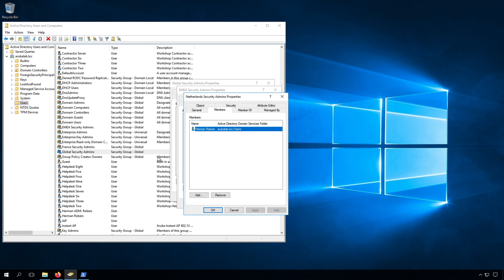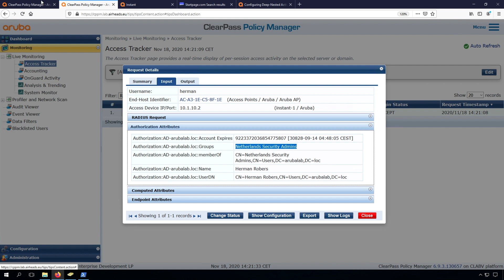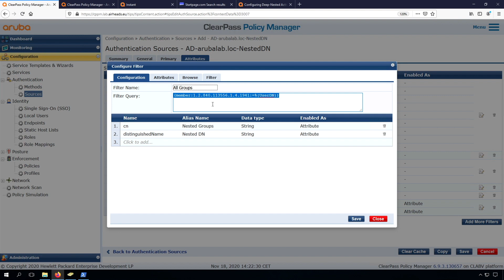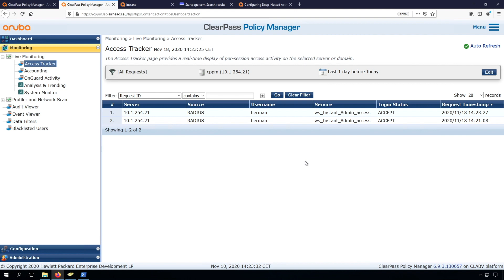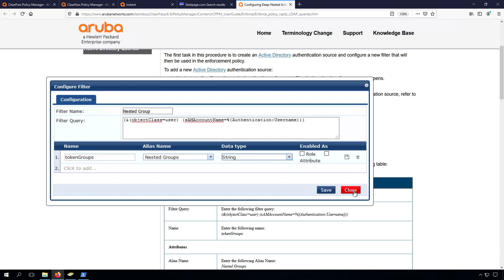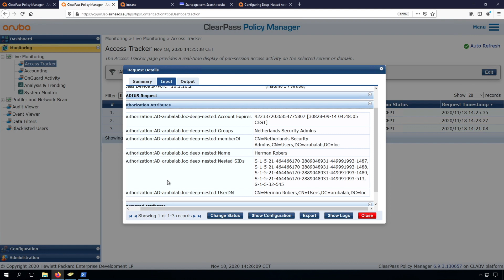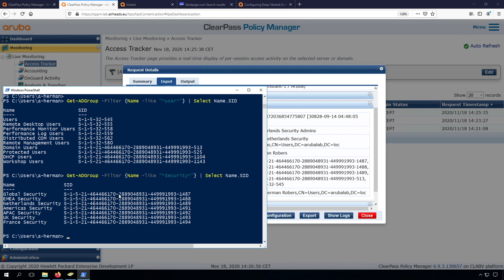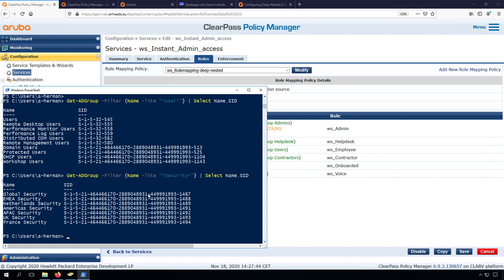Working with Nested Active Directory Groups in HPE Aruba Networks Networking ClearPass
How can I use nested/hierarchical groups in Active Directory with ClearPass?

Relevant links, filters, queries:
  Nested DN filter Query (deprecated!): (member:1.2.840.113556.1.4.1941:=%{UserDN})

  Powershell commands to get Group SIDs:
    Get-ADGroup -Filter {Name -like "*user*"} | Select Name,SID
    Get-ADGroup -Filter {Name -like "*Security*"} | Select Name,SID